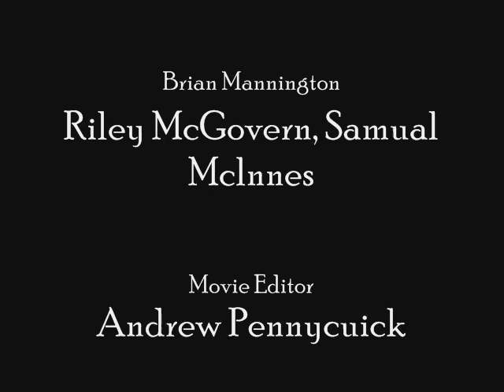The Z Files! :o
Our English Assignment from school. Hilarious X Files Parody